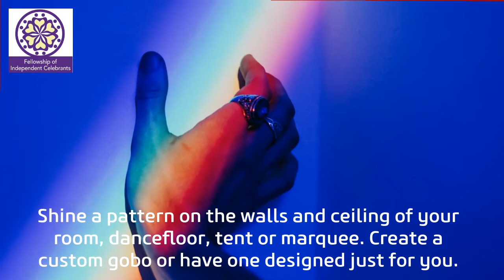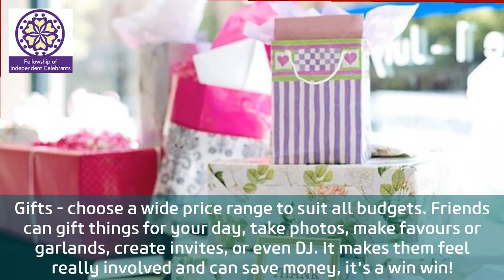Awesome Weddings - A to Z. G stands for......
Amazing and Beautiful wedding ceremonies. Wedding planning here and now with me, Amanda, based in Essex but willing to travel. As a professional celebrant I can guarantee a perfect wedding ceremony, so you will have a unique and unforgettable wedding.